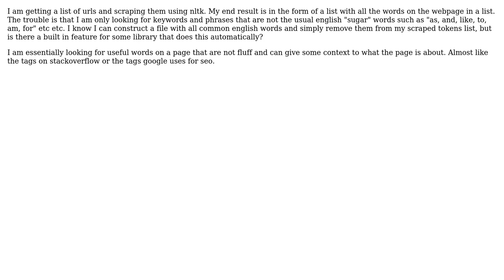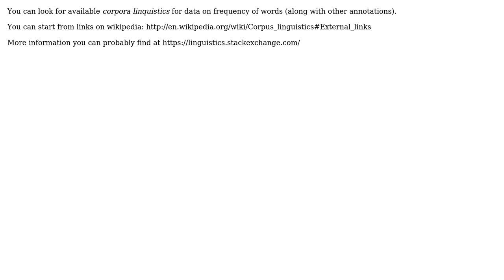Extracting only meaningful text from webpages (3 Solutions!!)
Extracting only meaningful text from webpages

With thanks & praise to God, and with thanks to the many people who have made this project possible! | Content (except music & images) licensed under CC BY-SA | Music | Images & others | With thanks to user m.wasowski user John Baum user fredtantini user emiguevara and the Stack Exchange Network Trademarks are property of their respective owners. You are responsible for your own actions.